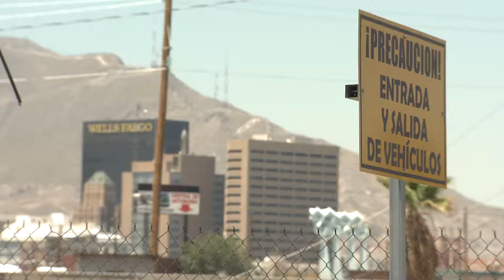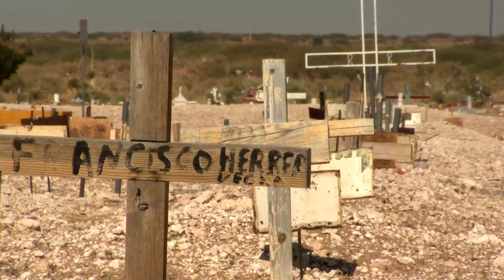Cardona NEWSHOUR Mexico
Mexico's most violent city is home to Julian Cardona - a famous photographer, who tells the story of his beloved city through his photographs.